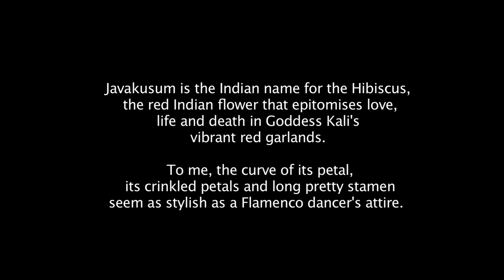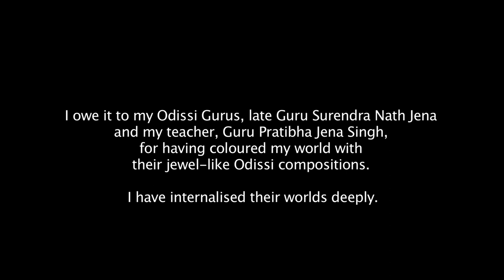Jaya Mehta - Dance Poetry Video / The Poetic Saree Project / Javakusum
Javakusum (the red Hibiscus), the favourite flower of many Indians, inspired this poem and video. It was filmed as part of the 'Poetic Saree project', with filmmaker Shabani Hassanwalia. Javakusum was filmed on an unusual location, on the top of a hill near the Neeli Hauz pond in New Delhi.
With the busy flyover behind us, poetry and our daily lives came together seamlessly. I remember the wind was really crazy that day, rejoicing in the madness of the Javakusum self...

from the book 'the Poetic Saree',
available at Amazon.in and Amazon.com

Follow Jaya Mehta

About JAVAKUSUM
Javakusum is the Indian name for the Hibiscus, particularly the red Indian flower that epitomises love, life and death in Goddess Kali's vibrant red garlands.
To me the curves of its petals, its crinkled petals and long pretty stamen seems as stylish as a Flamenco dancer's attire. On a walk, one windy morning, I met a Javakusum flower, and came back home to write this poem. The Javakusum blossoms within, a deep beautiful red, revelling in its joyous relationship to the Sun. Isn't our being connected every bit to the sun, just like the Javakusum?
About THE POETIC SAREE PROJECT
Jaya Mehta with Shabani Hassanwalia

FIVE SAREES, FIVE POEMS
It was beautiful to see the five poems take colour and form gradually through the project: The 'Sculpturesque' poem, all black and bejewelled in the historic Hauz Khas area; The green 'Sakhi' poem, near grey DDA apartments; The 'Saree and Me', a riot of colour that the saree evokes in a leafy brown Sanjay Van; the 'Javakusum', all red and wind-hued on top of a hill. And finally, 'The Mango Tree', a bright yellow place in the heart, near the waters of the Neeli Hauz.

THE SAREE CONNECTION
The poems beautifully connected me to the Saree and Odissi. I realised that for me, the Saree of my poems, was poetic, like the dance of Odissi. In the Guru Surendra Nath Jena style of Odissi, we drape the saree like village women in India, experiencing it one-piece, in its vivid, silken colours - echoing the colours and moods of a dance. A pink saree for a love-soaked abhinaya, a green saree for a dance celebrating nature, and a red saree to show the blossoming within.